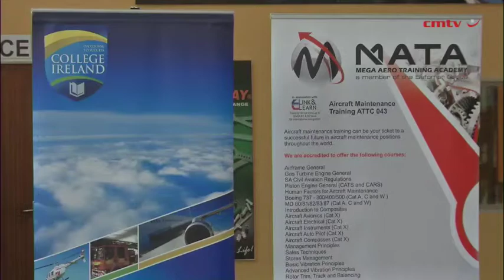Mata secures European accreditation for aircraft maintenance courses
East Rand-based Mega Aero Training Academy (Mata) has secured European accreditation and recognition for its aircraft maintenance courses.

The Safomar Group subsidiary and College Ireland on Wednesday signed an agreement to enable Mata students to obtain European Aviation Safety Agency- (Easa-) approved training and enhanced Easa-based aerospace technical training.